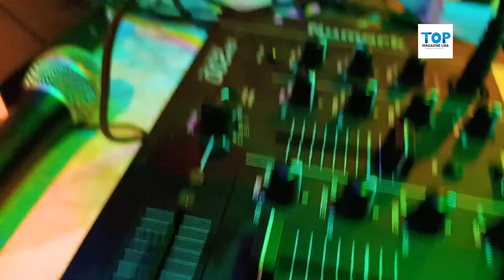Excitement a head of FUFA Drum, Lango Vs Bugisu in Mbale City.